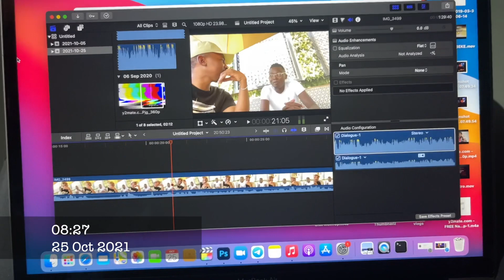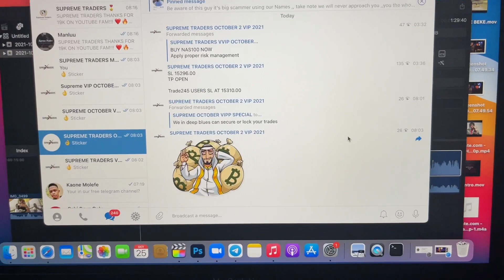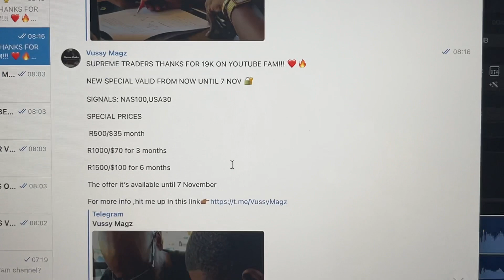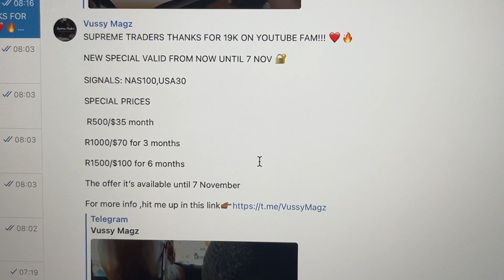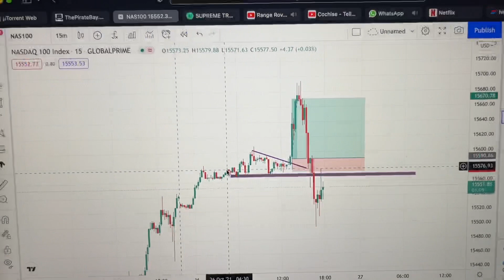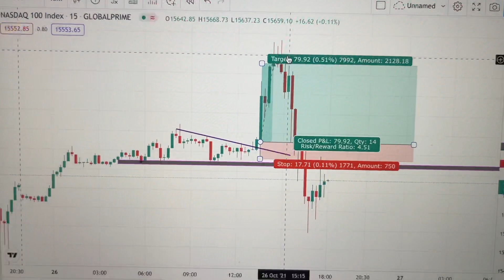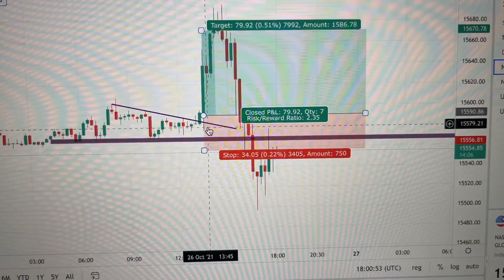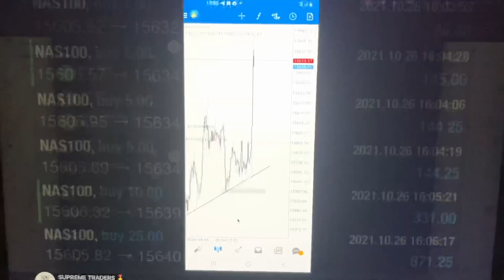3 Things YOU MUST ALWAYS CONSIDER BEFORE A TRADE!!! **MUST WATCH**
Join Our ONLY Supreme Traders Public Channel For FREE Using This